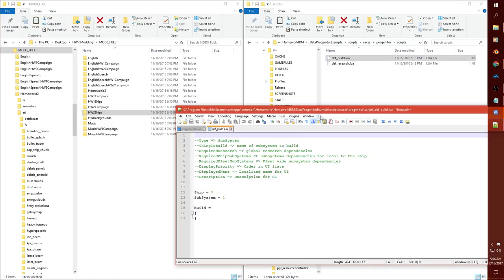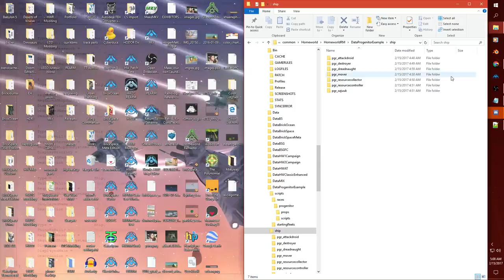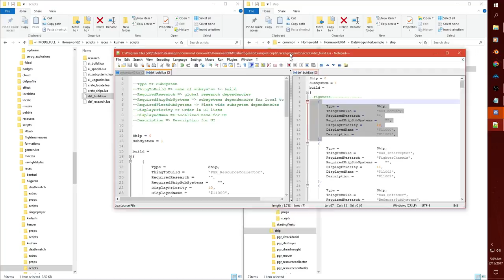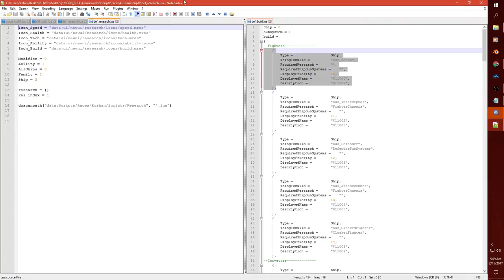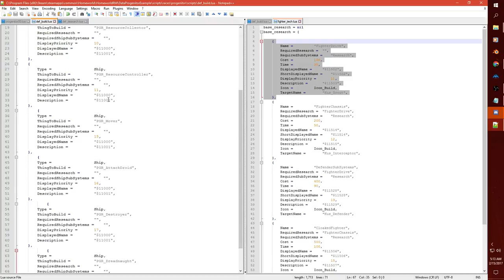Progenitor Tutorial Part 4